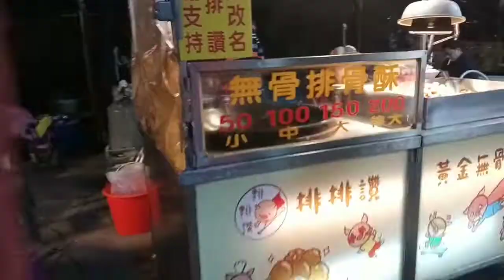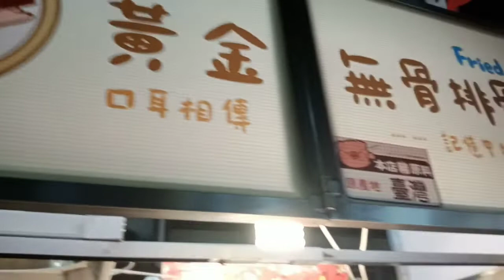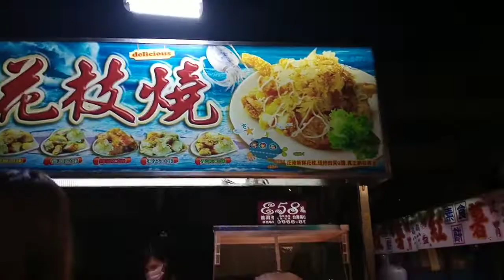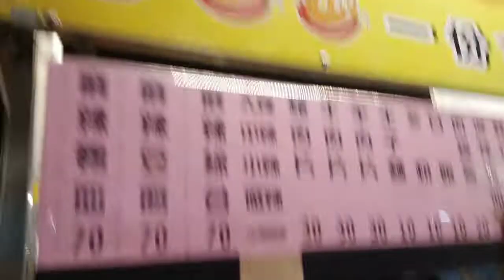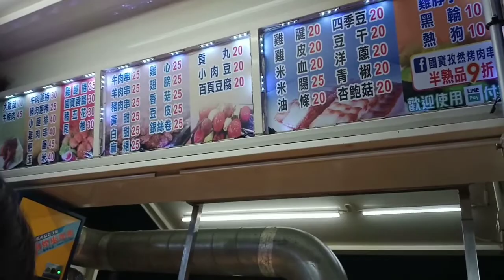CHANG HUA NIGHT MARKET// PANALO!!!// DAMING FOODS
Hello po tara mag night market tayo. Daming foods and games. Malapit lang sa dorm namen. Safe naman po Follow the Rules and Regulations lang ng Taiwan for safety and awareness.

WEAR MASK AND SAFETY FIRST!!!